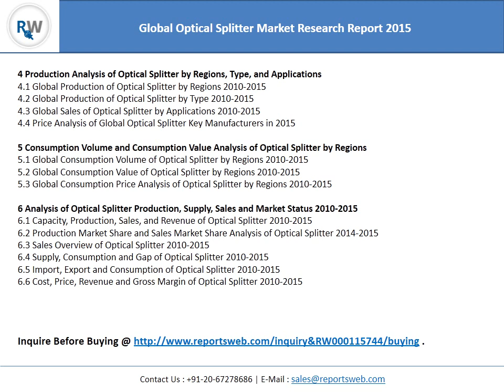Global Optical Splitter Industry Trends and Overview 2015-2021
The Optical Splitter market analysis is provided for the international markets including development trends, competitive landscape analysis, and key regions development status.